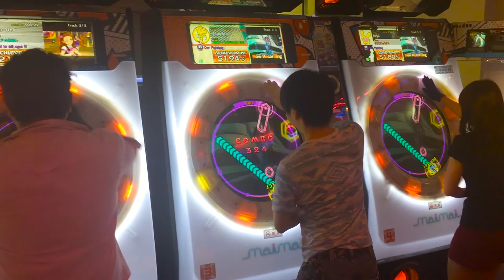Japanning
Me and my boo in Japan. A delicious juxtaposition of robots, nature and video games